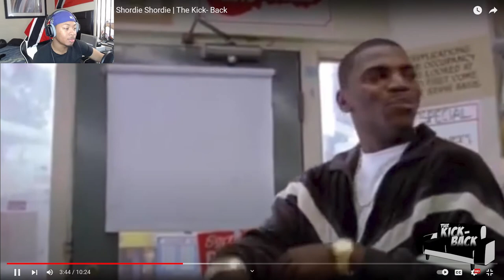Can Men Be Gold Diggers? *REACTION*